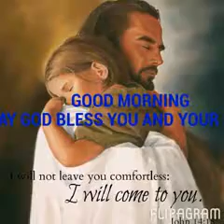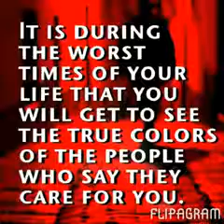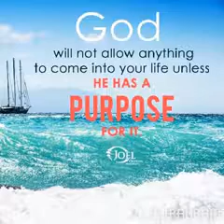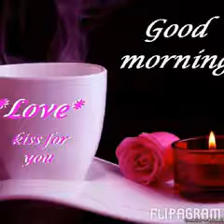GOOD MORNING ALL VIEWERS AND SUBSCRIBERS; ONE LOVE